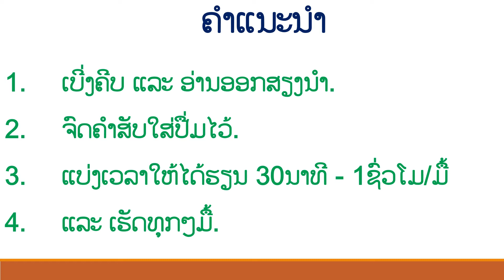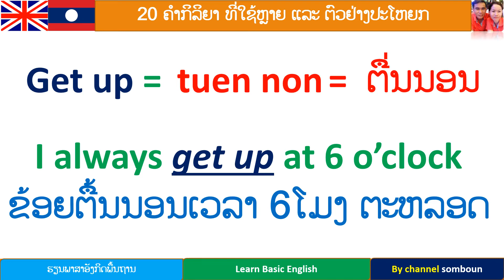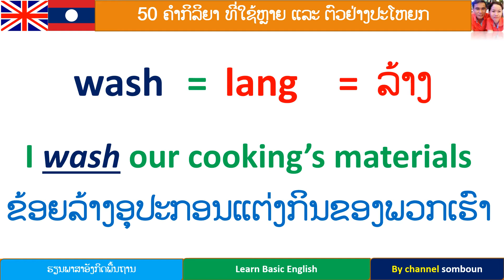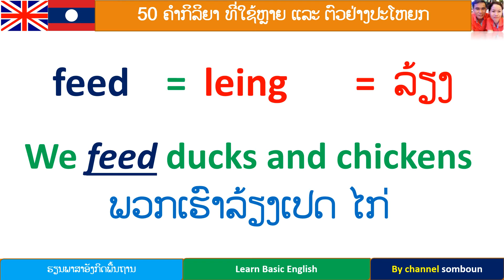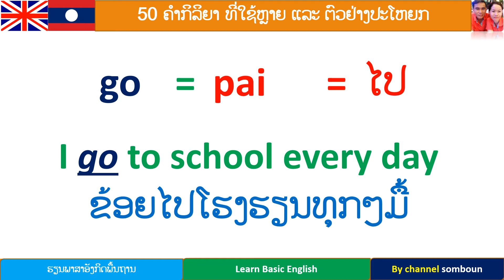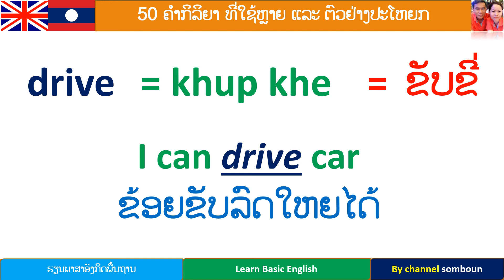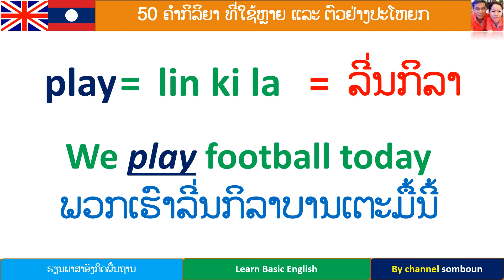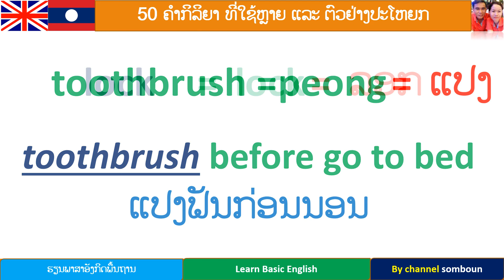ບົດທີ94, 20 ຄຳກິລິຍາ ທີ່ໃຊ້ຫລາຍ ແລະ ຕົວຢ່າງປະໂຫຍກ, ຄຳກິລິຍາ, 20 คำกริยาใช้บ่อย, 20 useful verbs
ສອນຄຳສັບພາສາອັງກິດ ແລະ ຕົວຢ່າງປະໂຫຍກ